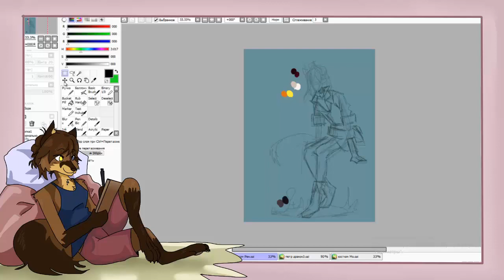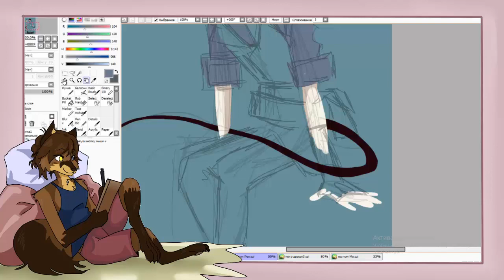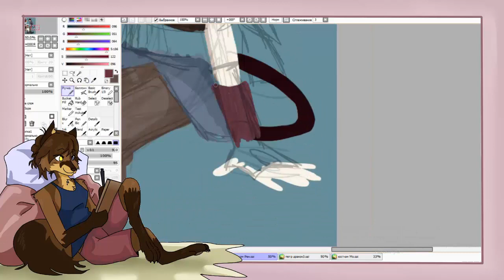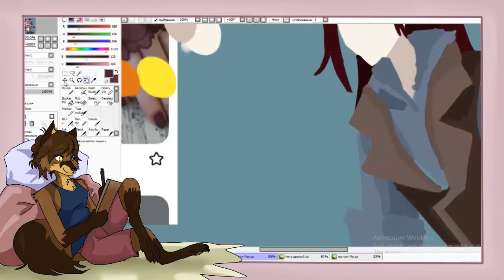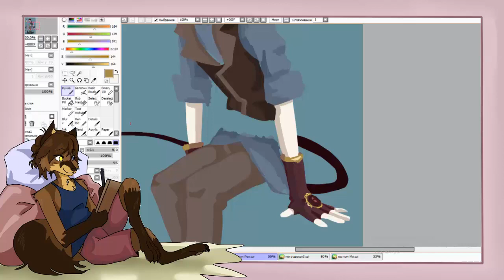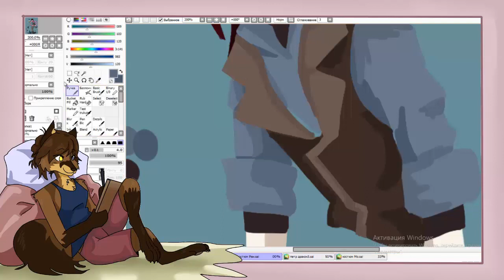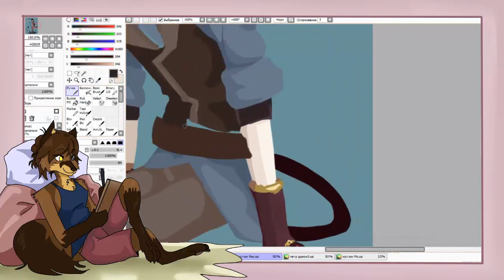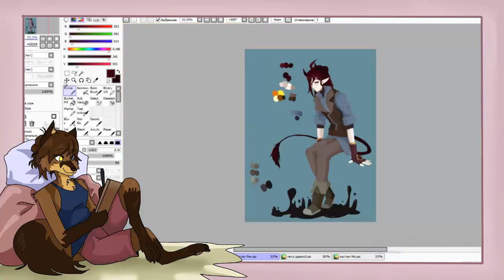сдача экзаменов/ разговорное видео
если это кто-то смотрит то уже не пропало даром то что я делаю.

желаю вам успехов и хорошего настроения.

ну а я буду работать над анимацией, в ближайшие пару дней уже выйдет первый из четырёх запланированных. ждите